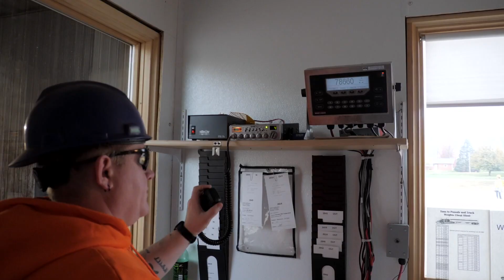Earlville Feed Mill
On our visit to this Perdue feed mill last month, we saw what a well-oiled machine their operation is. To make the products coming out of our feed mills, our team identifies suppliers of high quality ingredients and partners with those suppliers to get the ingredients to the mill. Then, the Earlville team take over—blending them together to make the nutrient packages that are sold to the dairies.

Shoutout to the hardworking team in Earlville, Iowa!